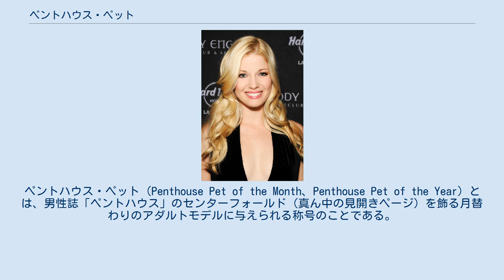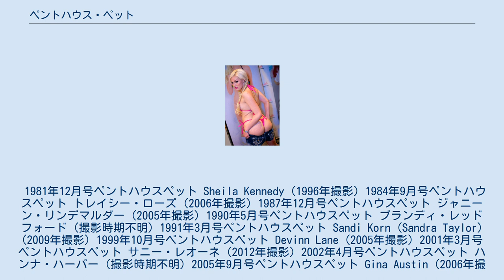ペントハウス・ペット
ペントハウス・ペット（Penthouse Pet of the Month、Penthouse Pet of the Year）とは、男性誌「ペントハウス」のセンターフォールド（真ん中の見開きページ）を飾る月替わりのアダルトモデルに与えられる称号のことである。
 1981年12月号ペントハウスペット Sheila Kennedy (1996年撮影) 1984年9月号ペントハウスペット トレイシー・ローズ (2006年撮影) 1987年12月号ペントハウスペット ジャニーン・リンデマルダー (2005年撮影) 1990年5月号ペントハウスペット ブランディ・レッドフォード (撮影時期不明) 1991年3月号ペントハウスペット Sandi Korn (Sandra Taylor) (2009年撮影) 1999年10月号ペントハウスペット Devinn Lane (2005年撮影) 2001年3月号ペントハウスペット サニー・レオーネ (2012年撮影) 2002年4月号ペントハウスペット ハンナ・ハーパー (撮影時期不明) 2005年9月号ペントハウスペット Gina Austin (2006年撮影) 2006年2月号ペントハウスペット Charlie Laine (2006年撮影) 2007年2月号ペントハウスペット ストーミー・ダニエルズ (2007年撮影) 2007年8月号ペントハウスペット ジャナ・ジョルダン (2008年1月撮影) 2008年12月号ペントハウスペット トーリ・ブラック (2010年撮影) 2009年1月号ペントハウスペット ティーガン・プレスリー (2009年撮影) 2010年11月号ペントハウスペット フェニックス・マリー (2009年1月撮影) 2011年1月号ペントハウスペット ベレーネ・ベンソン (2011年撮影) 2011年12月号ペントハウスペット ナターシャ・ニース (2013年撮影) 2012年1月号ペントハウスペット ダニ・ダニエルズ (2012年撮影) 2013年3月号ペントハウスペット プレスリー・ハート (2013年撮影) 2014年6月号ペントハウスペット ジェシー・アンドリュース (2015年撮影) 2015年6月号ペントハウスペット Jenna Ivory (2014年撮影) 2016年8月号ペントハウスペット Lana Rhoades (2013年撮影) 2017年5月号ペントハウスペット Charlotte Stokely (2014年撮影)